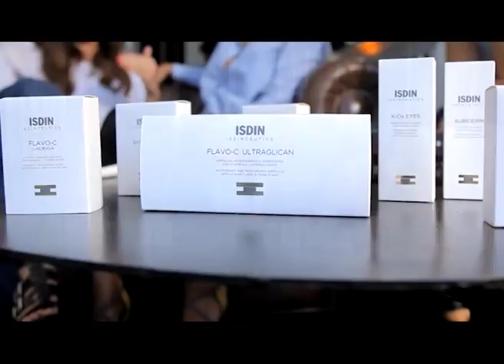Farmacia ANASTASI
ISDINCEUTICS . . .